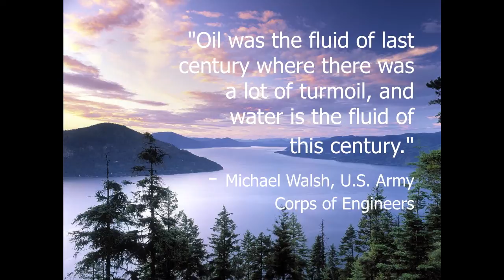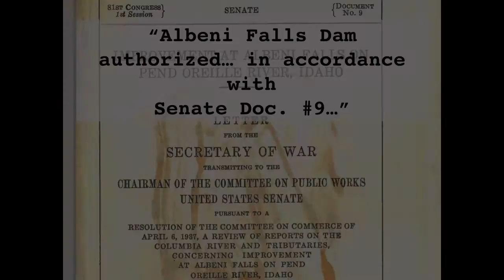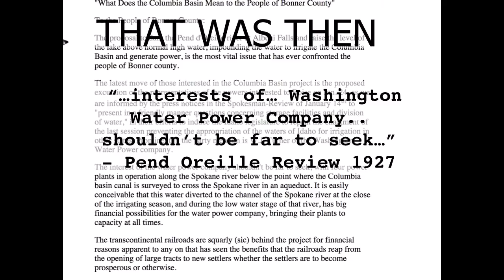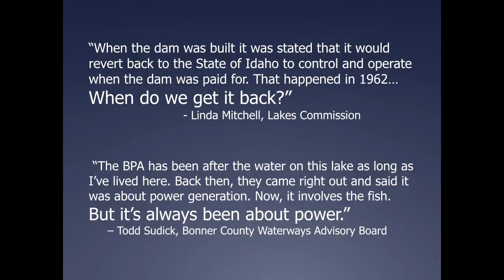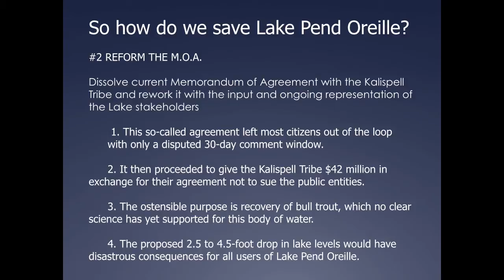Water Grab - Save Lake Pend Oreille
As Idaho's water rights comes under threat from outside forces, citizens unite against the shared threat